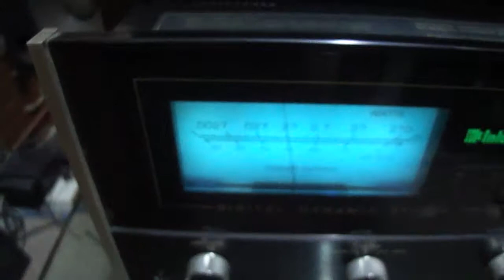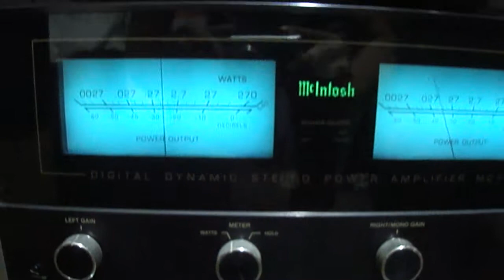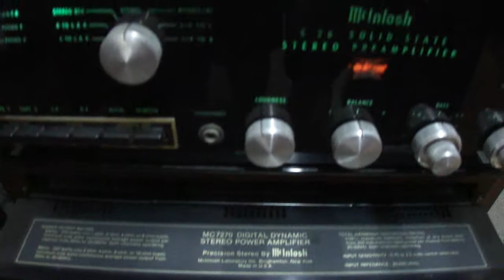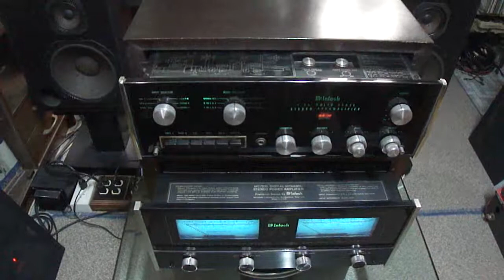lungyim~The McIntosh C26 + MC7270 Amplifiers ( 38 )